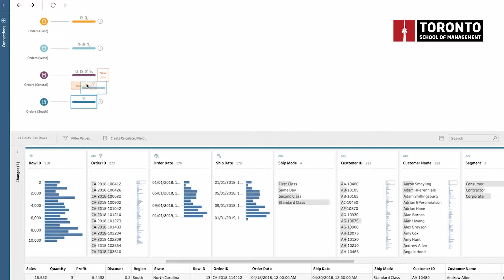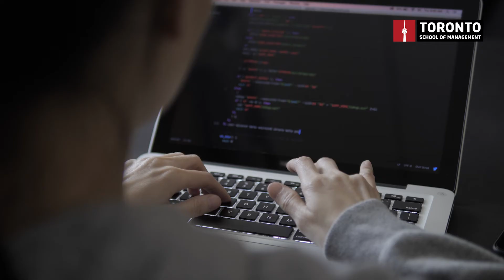TSOM Student - Joao Monnerat, Brazil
Here is the story of Joao, a student from Brazil, who is taking the Diploma in Data Analytics Co-op. He is currently completing his co-op with A4PM in Brazil where he has been working remotely, applying everything he has learned from his class lectures. During these times of uncertainty with the pandemic, Tableau software has enabled him to get creative with developing dashboards for Covid-19 predictions, creating maps, and coding.

His A4PM controllership manager and internal auditor, Warllen Ribeiro, praises Joao for being dedicated to his work and for always keeping professional and personal growth at the forefront. He believes that Joao will have a lot of opportunities to develop and be successful in his chosen career.

Joao’s advice to students who are studying programs with co-op is to build out their networks. According to him, “You will know people across different areas in your life and you will learn many of different skills that will be very useful in your career.”

Watch this video to know more about Joao’s scholastic journey.